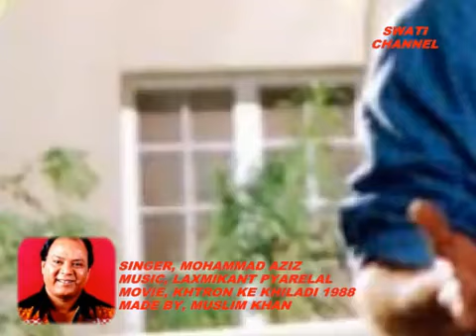KOI SHAIR KOI PAGAL Singer, Mohammad Aziz YouTubeR